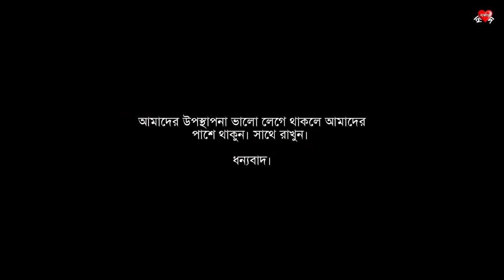Kuli Mojur | Kazi Nazrul Islam | Soumi Doyari | কুলি মজুর | সৌমী | কাজী নজরুল ইসলাম | Recitation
আমাদের আয়োজিত প্রথম অনলাইন আবৃত্তি প্রতিযোগিতায় ক-বিভাগে প্রথম স্থান অধিকার করেছে আমাদের ছোট্ট বন্ধু সৌমী দোয়ারী।

ওকে অনেক অনেক অভিনন্দন এবং শুভেচ্ছা জানাই।

‘কুলি-মজুর’ কবিতায় বিদ্রোহী কবি কাজী নজরুল ইসলাম মানব সভ্যতার যথার্থ রূপকার শ্রমজীবী মানুষের অধিকার আদায়ের কথা বলেছেন। শ্রমজীবী মানুষের জয়গান করেছেন। উদ্দীপকে ‘কুলি-মজুর’ কবিতার বক্তব্যের প্রতিফলন লক্ষ করা যায়।
‘কুলি ও মজুর’ কবিতায় কবি বলেছেন যুগে যুগে কুলি-মজুরদের মতো শ্রমজীবী মানুষের অক্লান্ত শ্রমে গড়ে উঠেছে এই সভ্যতা। তাঁদের আত্মত্যাগে মোটর, জাহাজ ও রেলগাড়ি চলছে। গড়ে উঠেছে দালানকোঠা ও কলকারখানা। এসব মহৎ মেহনতি মানুষকে শোষণ করেই বিত্তবানেরা সুখের অট্টালিকায় বাস করে। অবজ্ঞা এবং বঞ্চনাই যেন এসব শ্রমজীবী মানুষের একমাত্র পাওনা। একশ্রেণির সুবিধাবাদী লোক শ্রমিকদের শোষণ করে সম্পদের পাহাড় গড়েছে, অথচ সভ্যতার আদি নির্মাতা এসব শ্রমজীবী মানুষ তাঁদের মৌলিক অধিকার থেকে বঞ্চিত। তাঁরা তাঁদের উপযুক্ত পারিশ্রমিকটুকু পান না। এমনকি তাঁদের প্রতি কারও একটু কৃতজ্ঞতাবোধও নেই। একই বক্তব্য ফুটে উঠেছে উদ্দীপকেও। এখানে প্রকাশ পেয়েছে বণ্টন বৈষম্যের চিত্র। শ্রমিকেরা যে পরিশ্রম করেন তার তুলনায় পারিশ্রমিক অত্যন্ত নগণ্য। তাঁরা সারা দিন অক্লান্ত পরিশ্রম করেও পরিবারের প্রতি সদস্যের মুখে খাবার তুলে দিতে পারেন না। অন্যদিকে ধনিক শ্রেণি শ্রমিকের রক্ত পানি করা অর্থের ওপর ভিত্তি করে নির্মাণ করে বিলাসের প্রাসাদ। অথচ সভ্যতার কারিগর এই মেহনতি মানুষগুলো এর সুফল ভোগ করতে পারেন না।

কুলি-মজুর
-নজরুল ইসলাম

দেখিনু সেদিন রেলে,
কুলি ব’লে এক বাবু সা’ব তারে ঠেলে দিলে নীচে ফেলে!
          চোখ ফেটে এল জল,
এমনি ক’রে কি জগৎ জুড়িয়া মার খাবে দুর্বল?
যে দধীচিদের হাড় দিয়ে ঐ বাষ্প-শকট চলে,
বাবু সা’ব এসে চড়িল তাহাতে, কুলিরা পড়িল তলে।
বেতন দিয়াছ?-চুপ রও যত মিথ্যাবাদীর দল!
কত পাই দিয়ে কুলিদের তুই কত ক্রোর পেলি বল্‌?
রাজপথে তব চলিছে মোটর, সাগরে জাহাজ চলে,
রেলপথে চলে বাষ্প-শকট, দেশ ছেয়ে গেল কলে,
বল ত এসব কাহাদের দান! তোমার অট্টালিকা
কার খুনে রাঙা?-ঠুলি খুলে দেখ, প্রতি হঁটে আছে লিখা।
তুমি জান না ক’, কিন- পথের প্রতি ধূলিকণা জানে,
ঐ পথ, ঐ জাহাজ, শকট, অট্টালিকার মানে!
          আসিতেছে শুভদিন,
দিনে দিনে বহু বাড়িয়াছে দেনা শুধিতে হইবে ঋণ!
হাতুড়ি শাবল গাঁইতি চালায়ে ভাঙিল যারা পাহাড়,
পাহাড়-কাটা সে পথের দু’পাশে পড়িয়া যাদের হাড়,
তোমারে সেবিতে হইল যাহারা মজুর, মুটে ও কুলি,
তোমারে বহিতে যারা পবিত্র অঙ্গে লাগাল ধূলি;
তারাই মানুষ, তারাই দেবতা, গাহি তাহাদেরি গান,
তাদেরি ব্যথিত বক্ষে পা ফেলে আসে নব উত্থান!
তুমি শুয়ে র’বে তেতালার পরে আমরা রহিব নীচে,
অথচ তোমারে দেবতা বলিব, সে ভরসা আজ মিছে!
সিক্ত যাদের সারা দেহ-মন মাটির মমতা-রসে
এই ধরণীর তরণীর হাল রবে তাহাদেরি বশে!
তারি পদরজ অঞ্জলি করি’ মাথায় লইব তুলি’,
সকলের সাথে পথে চলি’ যার পায়ে লাগিয়াছে ধূলি!
আজ নিখিলের বেদনা -আর্ত পীড়িতের মাখি’ খুন,
লালে লাল হ’য়ে উদিছে নবীন প্রভাতের নবারুণ!
আজ হৃদয়ের জমা-ধরা যত কবাট ভাঙিয়া দাও,
রং-করা ঐ চামড়ার যত আবরণ খুলে নাও!
আকাশের আজ যত বায়ু আছে হইয়া জমাট নীল,
মাতামাতি ক’রে ঢুকুক্‌ এ বুকে, খুলে দাও যত খিল!
সকল আকাশ ভাঙিয়া পড়-ক আমাদের এই  ঘরে,
মোদের মাথায় চন্দ্র সূর্য তারারা পড়-ক ঝ’রে।
সকল কালের  সকল দেশের সকল মানুষ আসি’
এক মোহনায় দাঁড়াইয়া শোনো এক মিলনের বাঁশী।
          একজনে দিলে ব্যথা-
সমান হইয়া বাজে সে বেদনা সকলের বুকে হেথা।
          একের  অসম্মান
নিখিল মানব-জাতির লজ্জা-সকলের অপমান!
মহা-মানবের মহা-বেদনার আজি মহা-উত্থান,
উর্ধ্বে হাসিছে ভগবান, নীচে কাঁপিতেছে শয়তান!